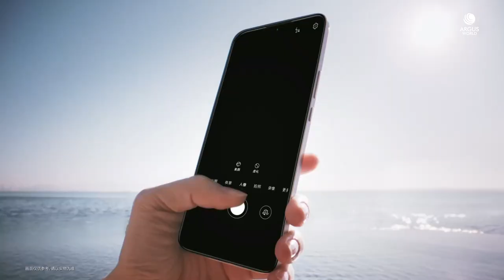HUAWEI Nova 8 SE Trailer Commercial Official Video HD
HUAWEI Nova 8 SE Trailer Introduction / Promotional Features Commercial Video in HD. HUAWEI Nova 8 SE Official Trailer Introduction Features TVC Commercial AD. HUAWEI NOva 8 SE Features Video Advertising.